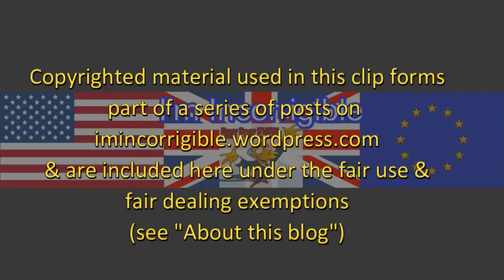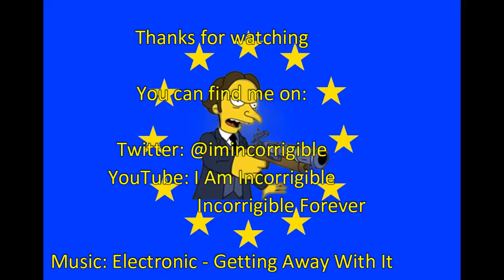Knife crime crisis: Angela Rayner vs Sajid Javid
The Andrew Marr Show & Sunday with Niall Paterson 8 April 2018